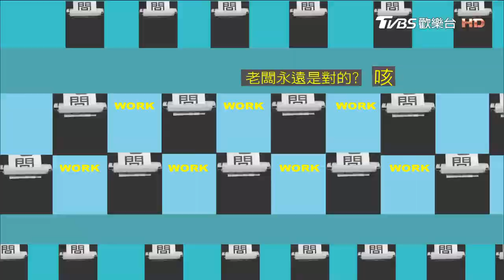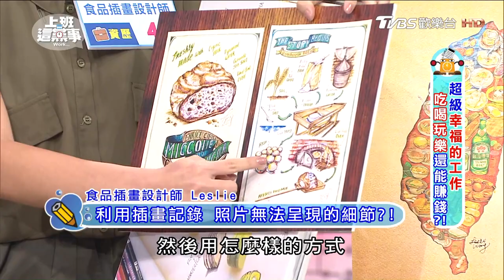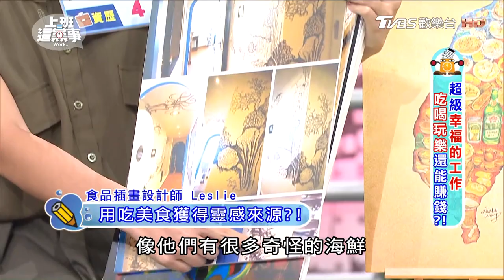旅店試睡員瑞典試住陸海空旅店的經驗?! 上班這黨事 20171107 (2/4)